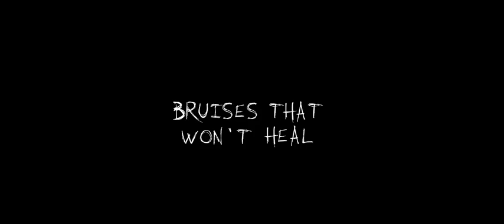No Surprises Overlay Lyrics